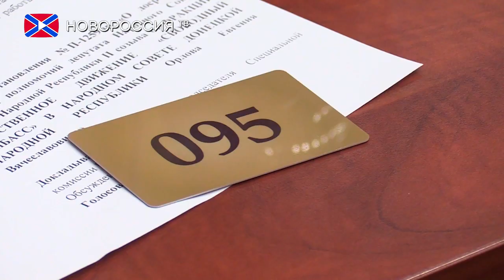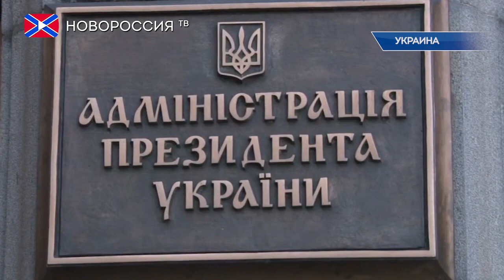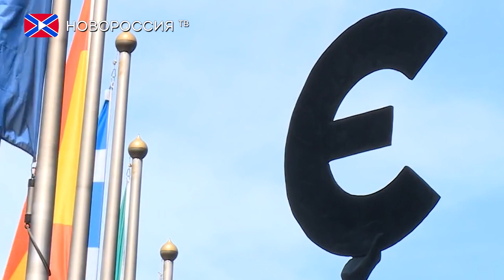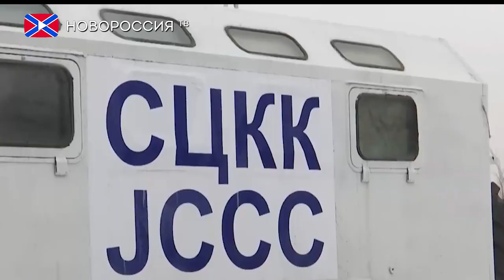Новости на "Новороссия ТВ" 6 декабря 2019 года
- В МИД РФ отметили стремление НАТО к доминированию в Евро-Атлантике.
- Российское судно «Севастополь» задержано в Сингапуре.
- США расширили санкции против России.